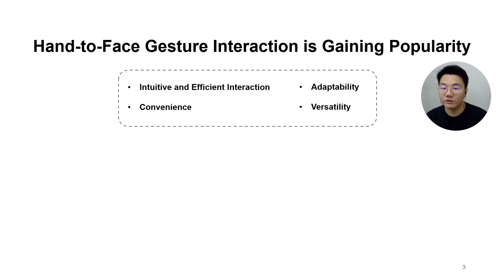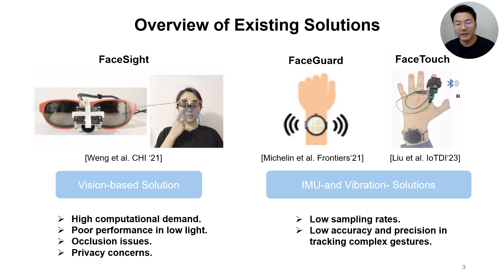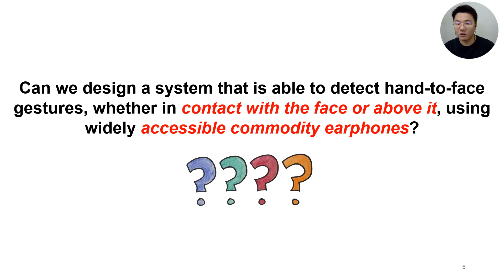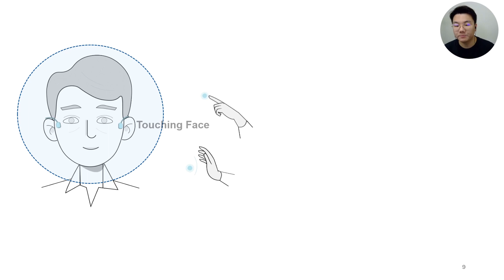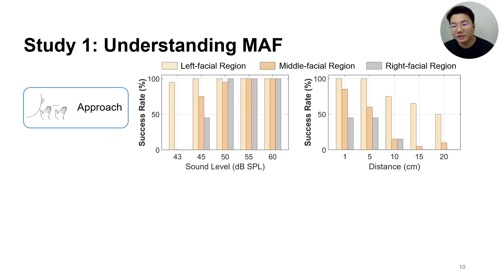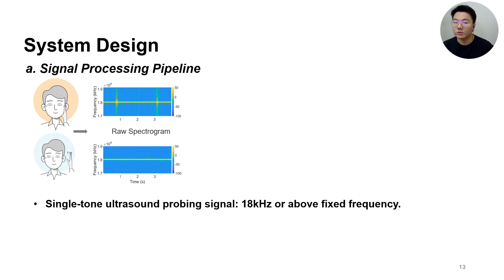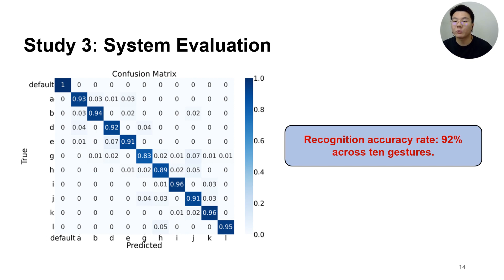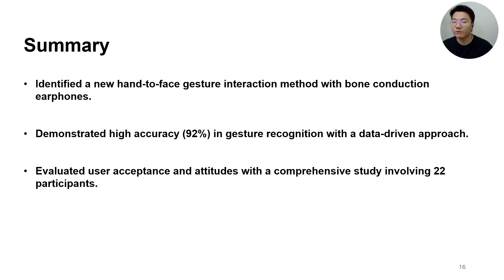MAF: Exploring Mobile Acoustic Field for Hand-to-Face Gesture Interactions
Yongjie Yang, Tao Chen, Yujing Huang, Xiuzhen Guo, Longfei Shangguan

Session: Interaction and Perception in Immersive Environments

We present MAF, a novel acoustic sensing approach that leverages the commodity hardware in bone conduction earphones for hand-to-face gesture interactions. Briefly, by shining audio signals with bone conduction earphones, we observe that these signals not only propagate along the surface of the human face but also dissipate into the air, creating an acoustic field that envelops the individual’s head. We conduct benchmark studies to understand how various hand-to-face gestures and human factors influence this acoustic field. Building on the insights gained from these initial studies, we then propose a deep neural network combined with signal preprocessing techniques. This combination empowers MAF to effectively detect, segment, and subsequently recognize a variety of hand-to-face gestures, whether in close contact with the face or above it. Our comprehensive evaluation based on 22 participants demonstrates that MAF achieves an average gesture recognition accuracy of 92% across ten different gestures tailored to users' preferences.